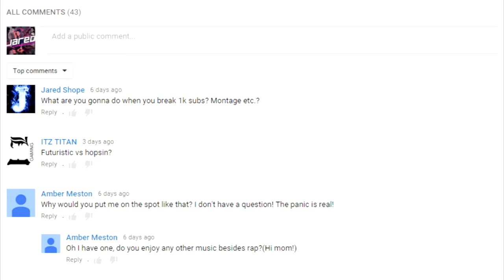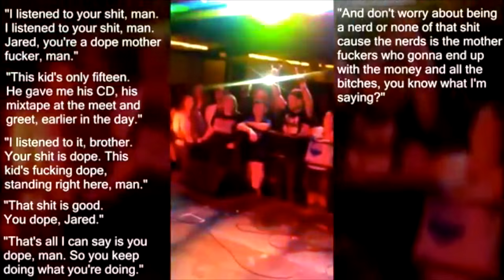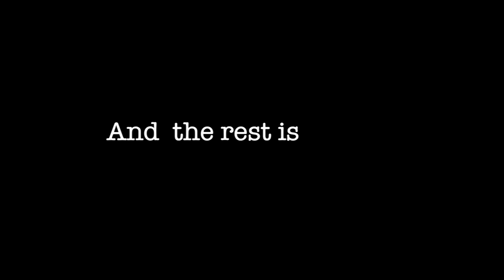One Year Later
On March 9, 2015, I posted my first video on this channel. Obviously after that, I've posted a lot more, so let's go ahead and take a look back.

I truly can't believe it's been a whole year since I started posting on this channel. This is by far the most dedicated I've ever been to a channel, and I've done the most I can so far. I want to thank everyone watching this now, everyone who has ever watched one of my videos, left a like or dislike, commented, or even thought about watching one.

I want to thank all of my friends as well, you guys know who you are. I owe a lot of credit to KARNAGE for helping me grow my channel and myself. But most importantly, you guys. Everyone who supports me. I wouldn't have given this YouTube thing another thought without the support I've received. Thank you from the bottom of my heart.

Special thank you to my babe, Shy for making this video!
Also to Cozy, for uploading this while I wasn't home!

Let's try to hit 50 LIKES on this one!

I use game play from the best!

Karnage Jared is the only owner of this channel. He makes his own original commentaries over Call Of Duty game play from Karnage Bigbro, Karnage Chain and Karnage Swifty. Jared has full permission to use such content from said players and gives them full credit in every video.